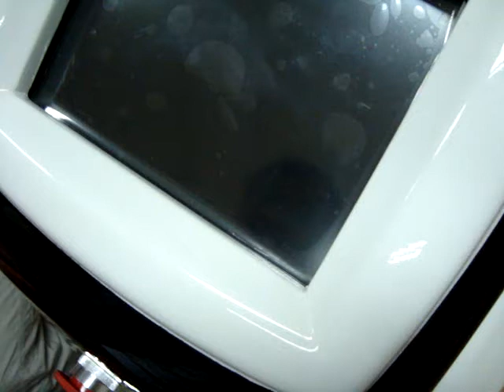Sincoheren SDL-A Diode laser hair removal machine